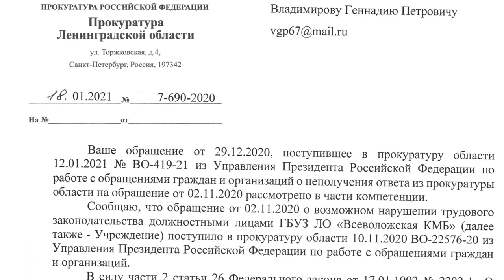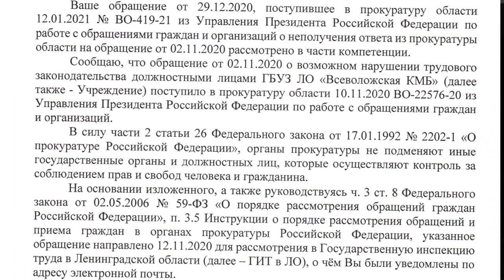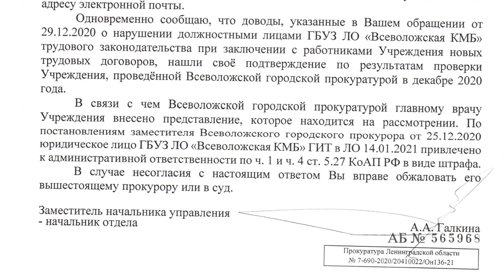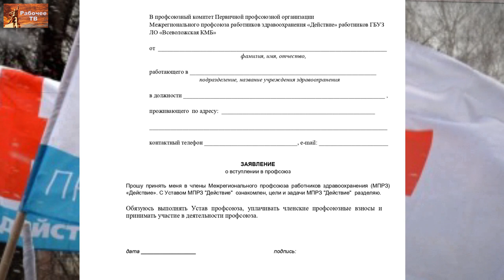Ответ прокуратуры: профсоюз прав. Профсоюз Действие, Всеволожская КМБ. 27.01.2021.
Во Всеволожской КМБ идет планомерная подготовка к заключению коллективного договора. Активистами профсоюза ведётся разъяснительная работа по всем аспектам. В рамках проводимой кампании подаются заявления в контролирующие органы по нарушениям трудового законодательства.
Пришел очередной ответ из прокуратуры, что профсоюз снова прав.
Новые трудовые договоры заключены с многочисленными нарушениями. Активисты в профсоюзе настаивают на решения проблем именно коллективными действиями.
Организовывайте профсоюз и боритесь коллективно.